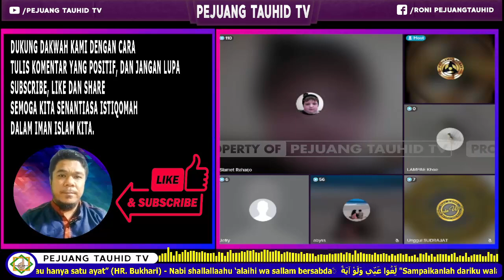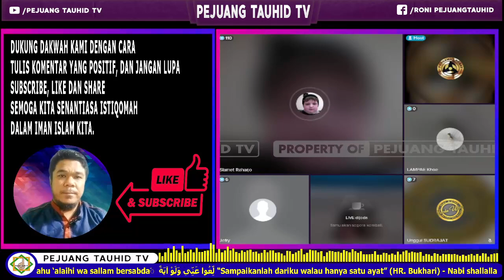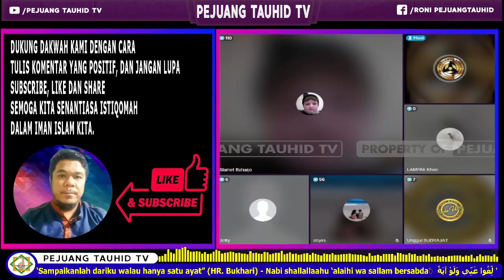AKHIRNYA!!! IBNU KALAM PUNYA TEMEN SEPERGURUAN YANG SAMA-SAMA K0PL4K